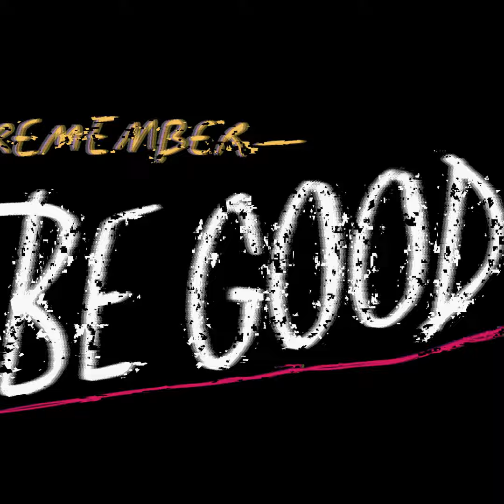The Bad Ones by Melissa Albert - Book Trailer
Goddess, goddess, count to five...
In the morning, who’s alive?

NEW YORK TIMES bestselling author Melissa Albert returns with THE BAD ONES, a supernatural horror novel about four mysterious disappearances in a town haunted by a sinister magical history.